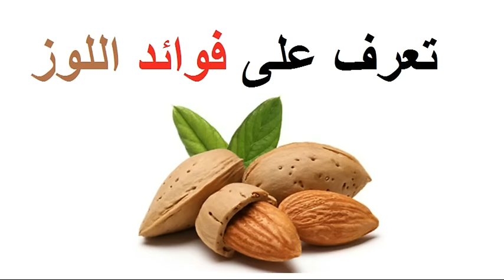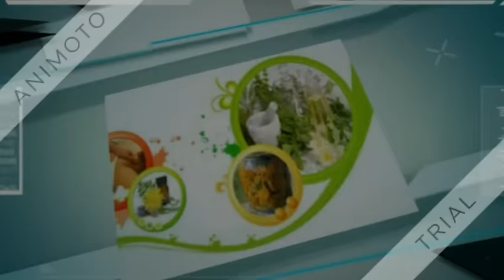تعرف على فوائد اللوز